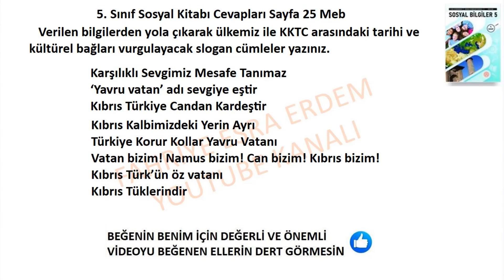5. Sınıf Sosyal Bilgiler Ders Kitabı Cevapları Sayfa 25 Meb 2024-2025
Verilen bilgilerden yola çıkarak ülkemiz ile KKTC arasındaki tarihi ve kültürel bağları vurgulayacak slogan cümleler yazınız.
5. Sınıf Sosyal Bilgiler Ders Kitabı Cevapları Sayfa 25 MEB Yayınları 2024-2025,
5. sınıf sosyal Bilgiler Ders Kitabı Sayfa 25 Cevapları 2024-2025,
5. sınıf sosyal Bilgiler Ders Kitabı Meb Yayınları 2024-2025,
5. Sınıf Sosyal Bilgiler Ders Kitabı Cevapları Meb Yayınları 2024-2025,
5. Sınıf Meb Yayınları Sosyal Bilgiler Ders Kitabı Cevapları 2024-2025,
5. Sınıf Sosyal Bilgiler Ders Kitabı Cevaplar Yeni Müfredat,